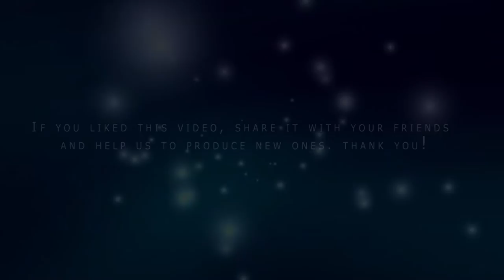Jazz - JAZZY WORLD Petite Viking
BIOGRAPHIE : Voilà ! c'est moi, Annabelle DEBAIN alias PETITE VIKING comme nom d'artiste .
Pourquoi ce pseudo me direz vous !! et bien ayant des origines normandes du coté de mon père, et ayant toujours été attirée par ce peuple de pêcheurs hors norme et grands navigateurs, ainsi que grands guerriers, j'en ai peut être gardé quelques traces ^^. PetiteViking @BlulightGallery @BlulightMusic

Je suis une personne qui s'intéresse à tout, curieuse par nature, et toujours envie de m'initier aux instruments, c'est comme ça que ma vie d'artiste a commencé à l'age de 4 ans !

En effet c'est en faisant tomber des bracelets en plastique de mon poignet que je me suis mise à les faire rebondir au sol afin de créer une petite mélodie, celle d'AU CLAIR DE LA LUNE.
Mon père jouait de l'harmonica et ça lui a mis la puce à l'oreille donc il a décidé de m'acheter un petit piano en plastique ! tadaaaaaaaaaaaaa !!! dès cet instant, je jouais d'oreille tout les airs que je connaissais pour mon age.
A 6 ans mes parents m'inscrivent à l'école de musique afin d'apprendre le solfège car ils voyaient en moi une musicienne en herbe !
Résultat des courses, j'ai battu mon record de présence là bas : 1 heure !et oui ! juste le temps d'apprendre la position des notes sur une partition, le reste des cours théoriques ne m'intéressait pas ! moi, je voulais tout de suite JOUER de l'instrument !!! ce sera là, ma grosse erreur de ne pas avoir continué car j'aurais pu apprendre, ne serait-ce que des techniques de doigté ou autre ! mais bon je sais aussi que cela m'aurait d'un côté peut être, restreinte dans ma capacité à composer plus tard.

 Puis vint l'heure du premier orgue BONTEMPI !! bah tant pis ^^ mais c'était le top pour moi à l'époque !! le clavier 49 touches avec les « boutons accords » sur le côté gauche !! quelle époque !! je pouvais jouer des morceaux de Jean Michel Jarre ou autre avec un accompagnement !! je reproduisais au mieux, toute musique que je connaissais car j'ai une certaine capacité à mémoriser les instruments dans un morceau comme si il était enregistré dans ma tête.
Arrive ensuite le BONTEMPI double clavier ! je l'ai eu pour mes 14 ans ^^. double clavier 49 touches, polyphonique, boite à rythme incorporée etc. !! et voilà que PETITE VIKING rejoue ses morceaux préférés (musiques de films, funk, Deep Purple, la TOCCATA de Bach etc.)
A 18 ans je m'achète un YAMAHA Portasound avec une centaine de voix, centaine de rythmes etc. Je compose tout style musical et je monte mon premier groupe !! les SORCERER SENSE !! oui bon c'est nul mais c'était l'époque ^^
Là notre style était le rock progressif (très inspirée par PINK FLOYD, GENESIS etc. je vais créer entre autre, un morceau de 11 minutes pour mes musiciens et moi que nous jouerons devant 1000 personnes en Ardèche à PRIVAS en 1989 où l'on remportera la médaille du concours ainsi que la coupe !!!
Puis nous jouerons pour les fêtes de la musique encore quelques temps et le groupe s'effilochera comme cela arrive parfois.

De retour en solo j'achète un autre YAMAHA, le PSR SQ16 et un ROLAND D 20.
Là je vais composer environ 700 morceaux de tout genre que je vais garder sur disquettes
Puis je vais animer des soirées, taper des bœufs avec des tas de musiciens de tout age ce qui me permettra à chaque fois de me perfectionner et de découvrir les genres musicaux d'Afrique etc. ce qui me donnera un panel musical riche.

Les années passent... jouant pour moi ou dans des soirées (rémunérée de temps en temps), j'investi dans un ordinateur pour être à la page comme tout le monde^^ ! D'abord bien plus pour jouer à des jeux !! Oui ! je suis une férue de jeux vidéos ^^ !! Puis arrive l'époque bénie ou je découvre les logiciels de musique comme à l'époque E-JAY etc. On me parle de CUBASE mais bien trop onéreux pour moi et pour me faire un peu la main, je m'achète MAGIX MUSIC MAKER !! Le logiciel permettant de monter ses musiques soit avec des Samples, soit en composant directement via le logiciel MIDI incorporé à MAGIX
Quelle joie pour moi d'avoir des Samples de vrais instruments à disposition ! De créer des SOUNDTRACKS !!! Ce qui a toujours été mon rêve depuis toute petite !